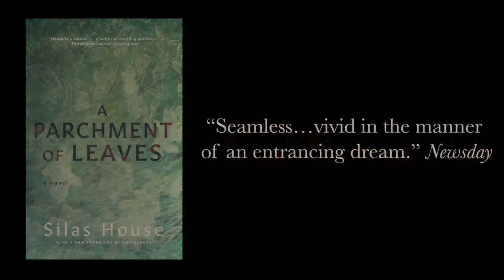Silas House's A PARCHMENT OF LEAVES Trailer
A PARCHMENT OF LEAVES is available for preorder now! Silas House's iconic trilogy will be reissued on July 7th, 2020.

Set in 1917, A PARCHMENT OF LEAVES tells the story of Vine, a beautiful Cherokee woman who marries a white man, forsaking her family and their homeland to settle in with his people and make a home in the heart of the mountains. Her mother has strange forebodings that all will not go well, and she's right. Vine is viewed as an outsider, treated with contempt by other townspeople. Add to that her brother-in-law's fixation on her, and Vine's life becomes more complicated than she could have ever imagined. In the violent turn of events that ensues, she learns what it means to forgive others and, most important, how to forgive herself.

As haunting as an old-time ballad, A PARCHMENT OF LEAVES is filled with the imagery, dialect, music, and thrumming life of the Kentucky mountains. For Silas House, whose great-grandmother was Cherokee, this novel is also a tribute to the family whose spirit formed him.